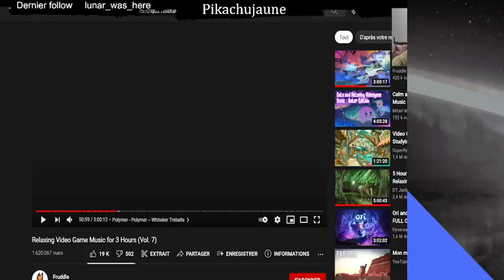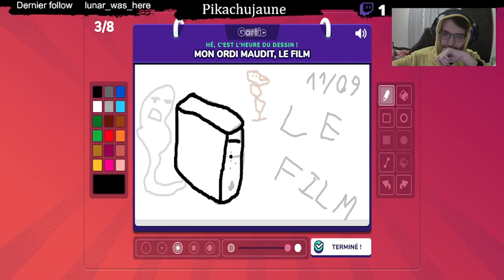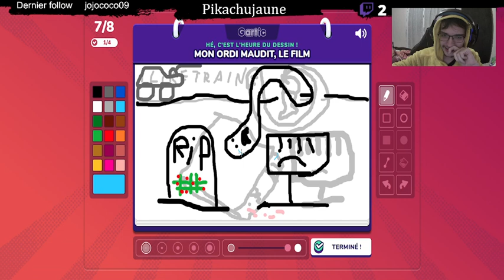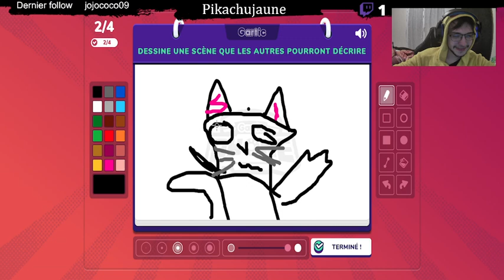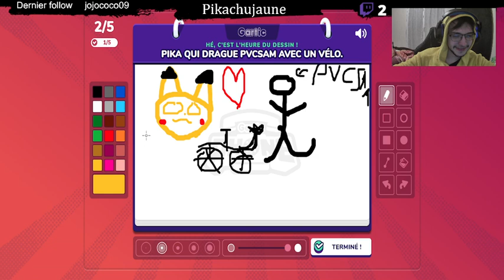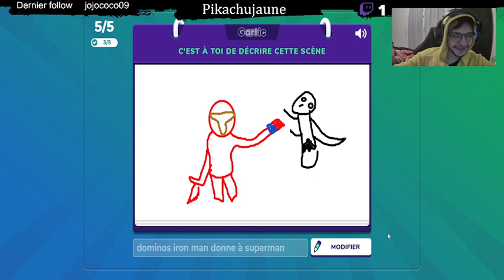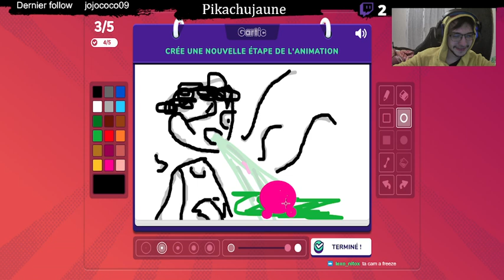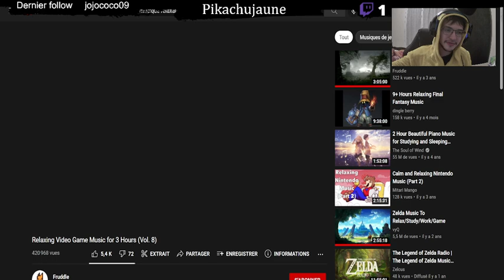mes dessins moche